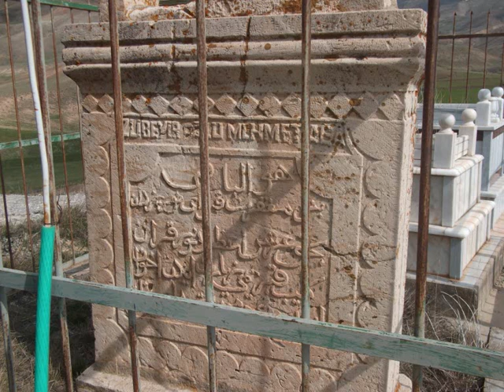erzincan cayirli basköy.wmv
Erzincan Cayirli Basköy cemil can Kivircik Ali Hasan Efendi  munzur Erzincan hava alani Erzincan sehir merkezi